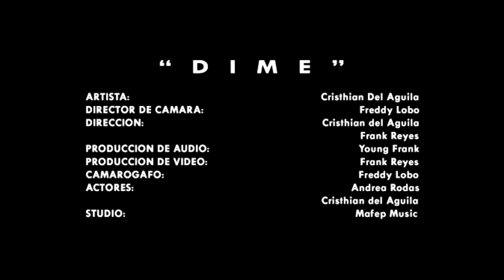Cristhian del Aguila - DIME 🌹🥰 (VIDEO OFFICIAL)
- ÁLBUM INSTINTO
001 - Cristhian del Aguila - DIME 🌹🥰 (VIDEO OFFICIAL) | MAFEP MUSIC

Hola a todos, en esta oportunidad, le traemos el primer sencillo musical de nuestro artista CRISTHIAN DEL AGUILA, titulada DIME.
Esperamos el apoyo de todos ustedes, de seguir apoyando  nuestro arte ,que es la música.
También agradecer a todos lo que hicieron posible esto/ en las cámaras, FREDDY LOBO; participación en las escenas, ANDREA RODAS; FRANK REYES.
No olviden reaccionar y compartirla.

Cristian del Aguila / @cristhian_10
Young Frank / @Dimelofrank_
Mafep Music / @mafepmusic
Freddy Lobo / @freddylobo_fotovi

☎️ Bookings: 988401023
👻 MAFEP MUSIC 👈🏼
💼 Management
📀 Distribution
📽 Production

LETRA

Solo quiero que me beses,
y que me digas que me amas
Este amor te pertenece
y sé que tú también me extrañas

Vivamos esta noche los dos (los dos)
Finjamos que esto no termino (no termino)
Pensar en el amor eterno
Y cada día por ti quiero ver la luz
Y que al final del túnel siempre estés tú

Dime, donde estás?
Que yo, te voy amar
Pero dime, si es verdad
Que bajaste del cielo para dar
A toda mi vida, la felicidad.

Eres lo que más deseo,
Otra como tú no veo.
Esto es un amor sincero,
Esto te lo digo enserio.

Dime, donde estás?

Hoy extraño tu fragancia, olvida la distancia
Lo que yo no pierdo será la perseverancia
Pienso en tu mirada, tú serás mi amada
Si no vivo contigo entonces no eh vivido nada

y vámonos juntos al cielo,
Nunca olvides que te espero...
Te derretiste como el hielo,
Brotando gatas de te quiero..

Dime, donde estás?

OUTRO
Cristian del aguila,
CDA Baby..
Mafep music
DIMELO FRANK!(YUOUNG FRANK)
Baby,baaby...
(mafep music)
Este es el comienzo de una nueva historia.
TE VOY AMAR!.

PUCALLPA - PERÚ